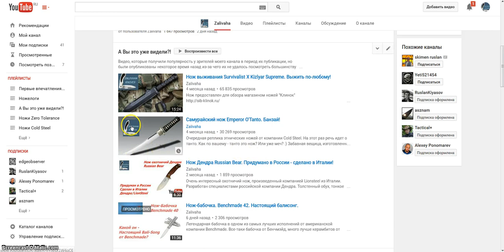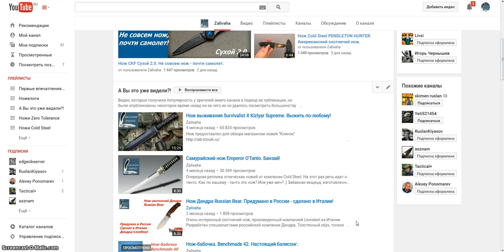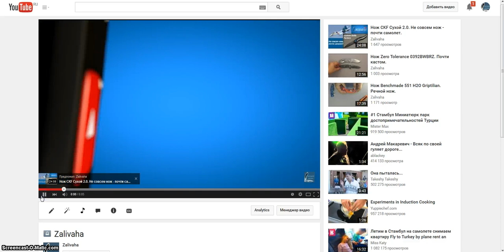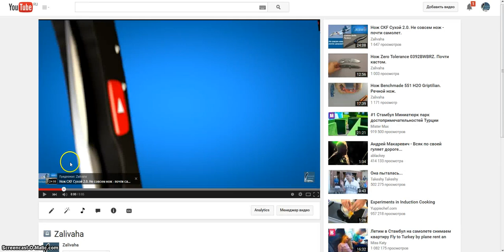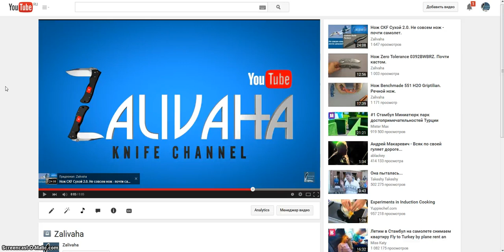Про канал, заставку и необходимость музыки. Видео для подписчиков.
С радостью хочу представить новую видеозаставку моего канала, разработанную Сергеем Синицким и немного рассказать об изменениях, которые наступают быстрее, чем я успеваю их осмыслить.
Одна беда - оказалось, что youtube отключил функцию автоматического добавления заставки ко всем видео. Получается, что теперь ее увидят только постоянные зрители и то, в том случае если мне хватит сил монтировать ее вручную в каждое видео. В Гугл все-таки умеют помочь с хорошей идеей!